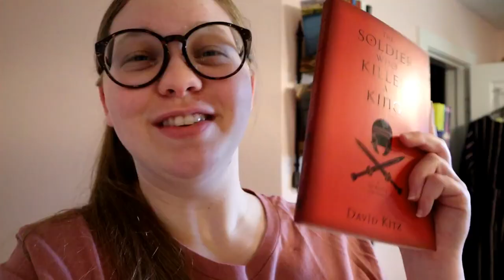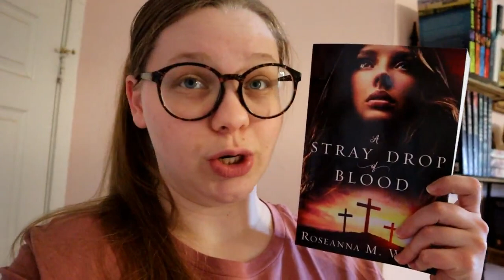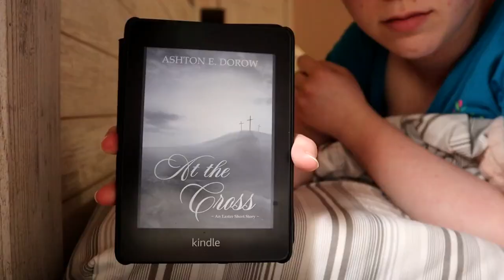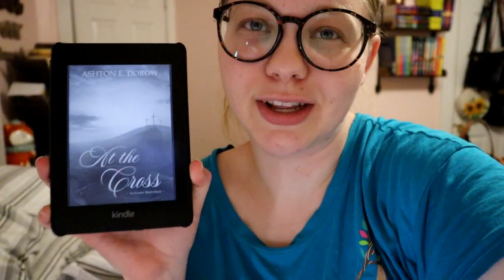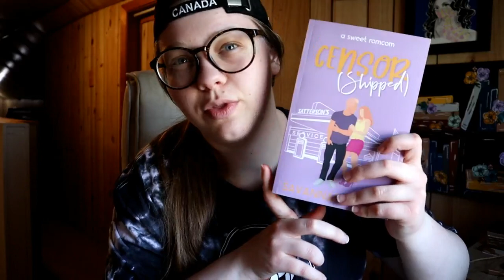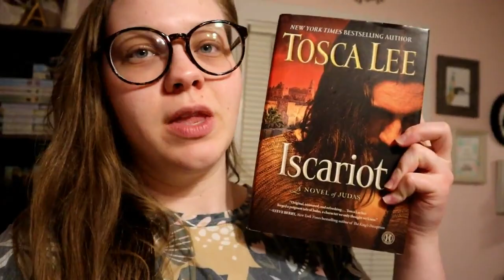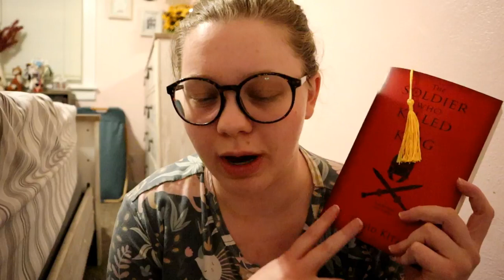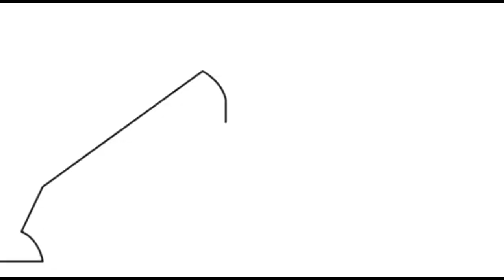🪨✝ Easter Weekend Vlog ✝🪨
Come spend Easter weekend with me! I shifted my focus and really felt that shift in true PEACE this weekend.